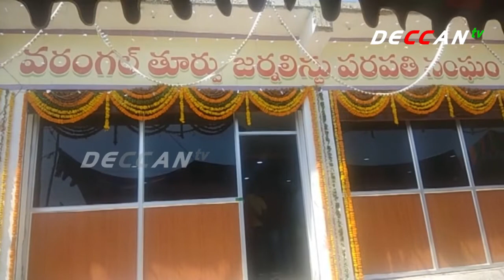జర్నలిస్టు సంక్షేమానికి సర్కార్ కట్టుబడి ఉంది | MLA KONDA SUREKA I WARANGAL